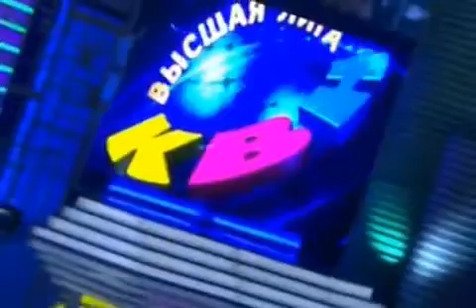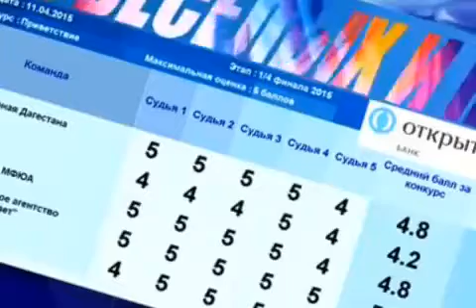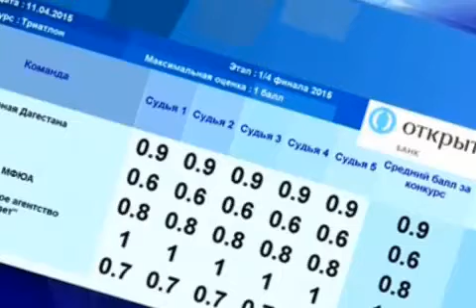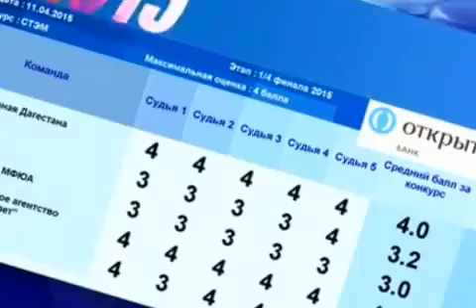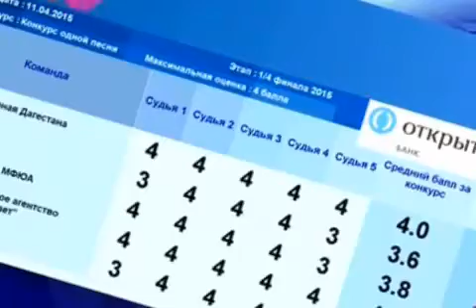КВН Первая 1/4 финала Высшей лиги 2015